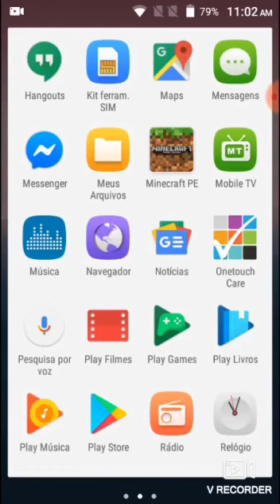Jogando pvp com meus amigos no minecraft